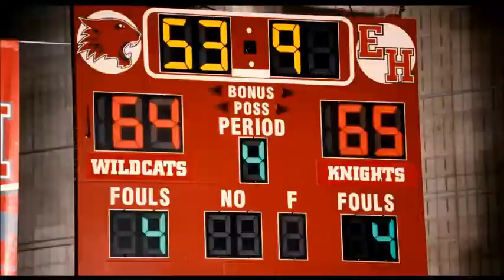Top 10 Songs In The High School Movie Franchise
Since I love This Franchise so much I decided to do a top 10 favorite songs from the High School Musical Franchise!